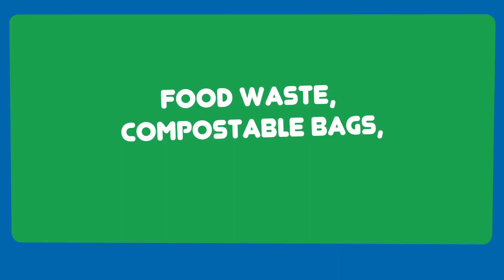Which Bin? Episode 8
In which Vin serves up a tasty stir fry and tasty tips for recycling your food waste.